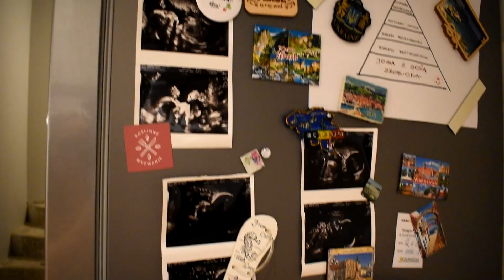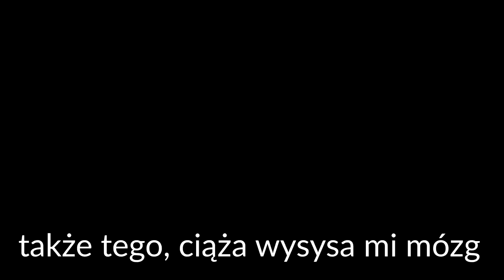House tour || Zapraszamy do oglądania naszego domu!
Hej! Zapraszam Was dzisiaj do obejrzenia filmiku w którym pokazuję nasz dom.

Nasza mała rodzina 👨‍👩‍👧:
🔸 Konrad (26) 🙎‍♂️
🔸 Karolina (25) 🙎‍♀️
🔸 Hania (2) 👶
🔸 nasze koty: Vito i Coco 🐈